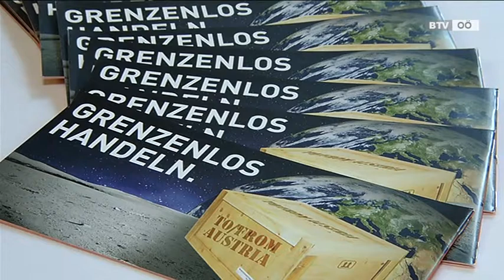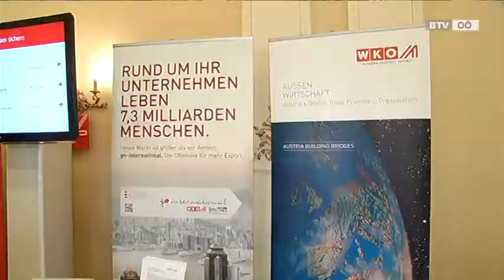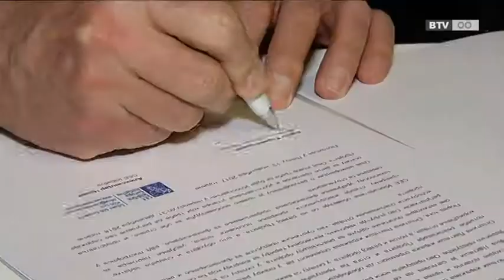WKO Exporttag OÖ